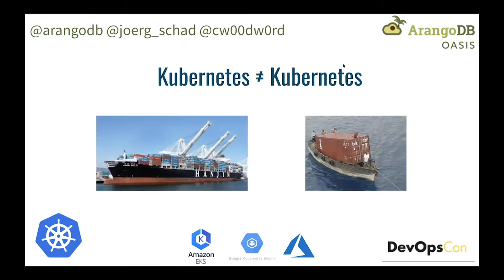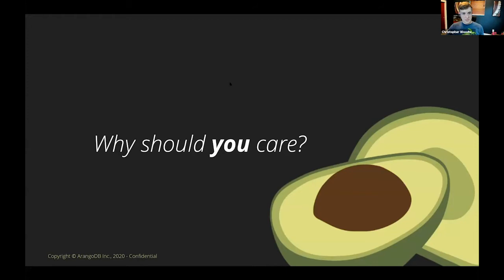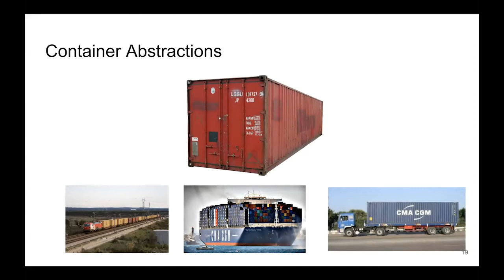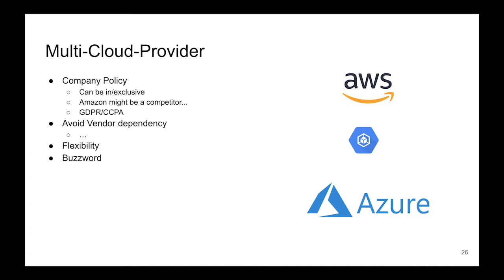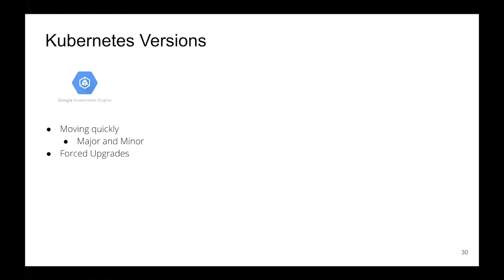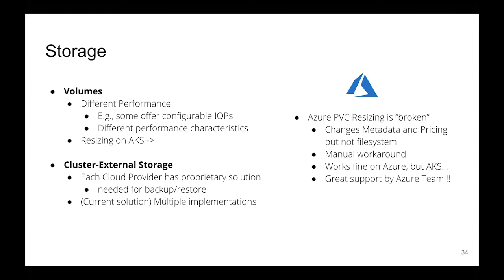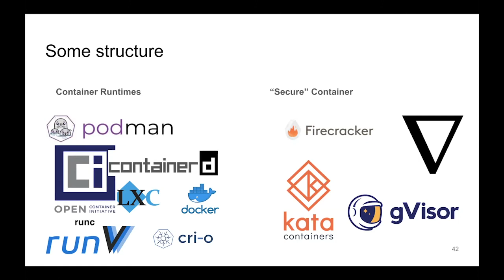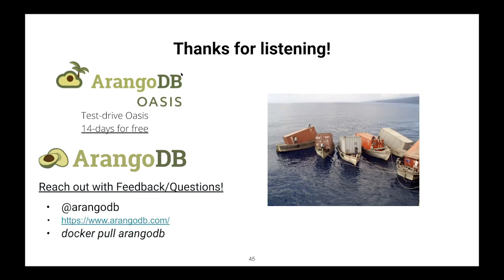Challenges in Building Multi-Cloud-Provider Platform With Managed Kubernetes - Joerg Schad, PhD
Presented by: Joerg Schad, PhD, ArangoDB
Presented at All Things Open 2020 - Cloud Track

Abstract: Building a cloud-agnostic platform used to be a challenging task as one had to deal with a large number of different cloud APIs and service offerings. Today, as most Cloud providers are offering a managed Kubernetes solution (e.g., GKE, AKS, or EKS), it seems like developers could simply build a platform based on Kubernetes and be cloud-agnostic. While this assumption is mostly correct, there are still a number of differences and pitfalls when deploying across those managed Kubernetes solutions.

This talk discusses the experiences made while building the ArangoDB Managed Service offering across and GKE, AKS, or EKS.

While the (managed) Kubernetes API being a great abstraction from the actual cloud provider, a number of challenges remain including for example networking, autoscaler, cluster provisioning, or node sizing. This talk provides an overview of those challenges and also discuss how they were solved as part of the ArangoDB managed Service.